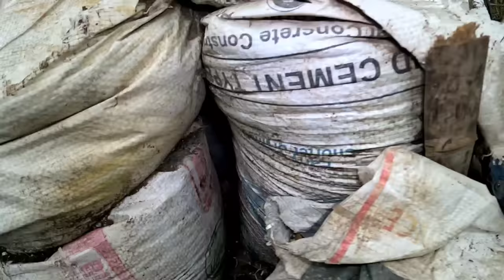COBRANG MALAKI SA LUCENA